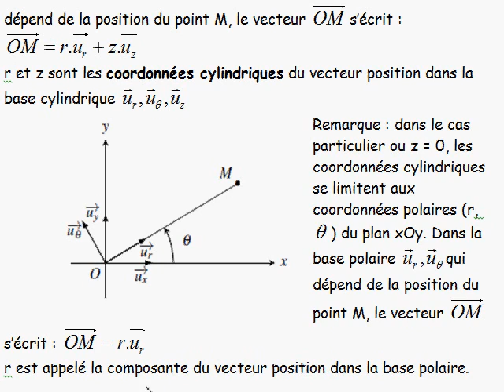cinématique / I-2 coordonnées et base polaires